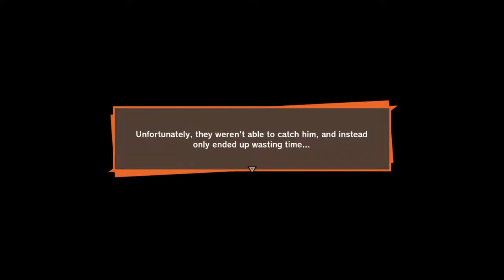LIVE DRAGON BALL Z KAKAROT